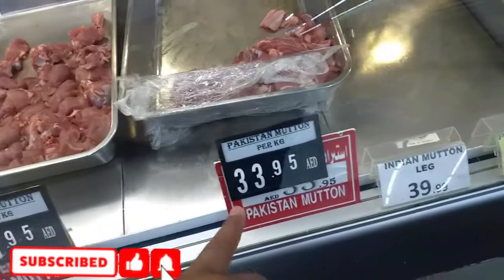may fast volog ▶️▶️▶️▶️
ramdan ka 5 wa roja pura huwa#The fifth fast of Ramadan is complete%रमजान का पांचवा रोजा पूरा$

about the s videos

frock suit my first is video mein aap log ke liye Lekar Aaya hun blogging video Abu dhaabi Unity Arabi Barat ka p

रमजान का पांचवा रोजा पूरा

rizwanvileg11 🙏🙏🤝🙏bhai log mere YouTube chainal ko sasecaraibe kre

rizwan vileg11 volog chainal dubi bolog